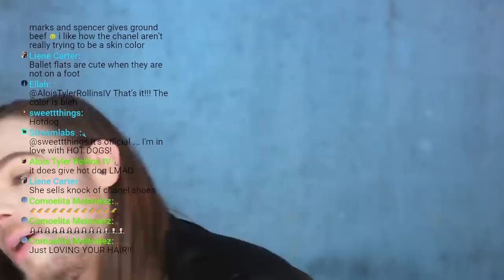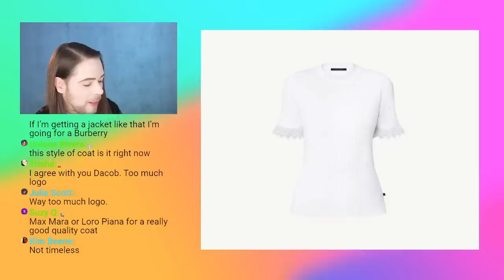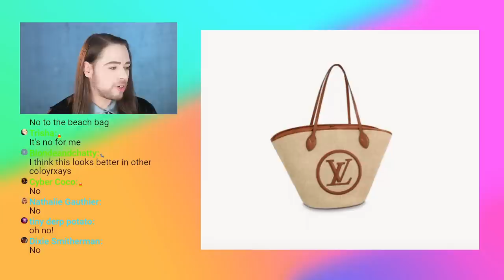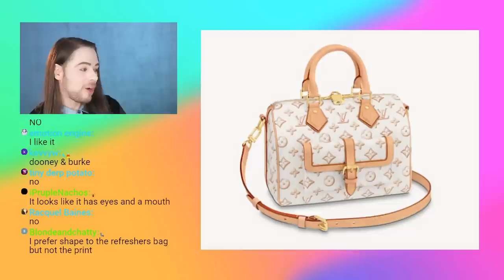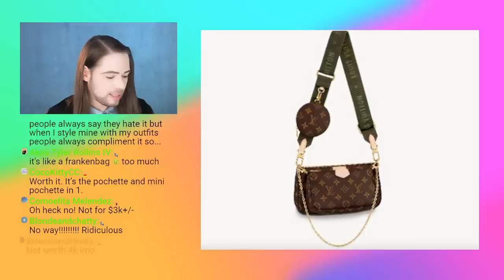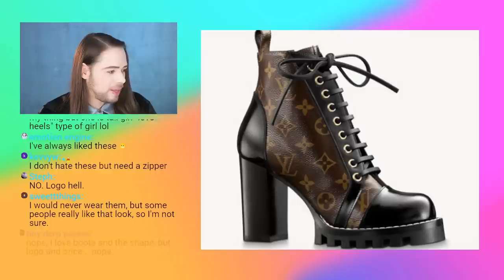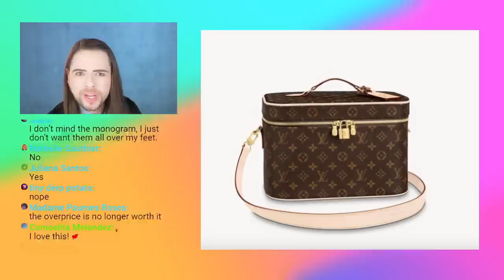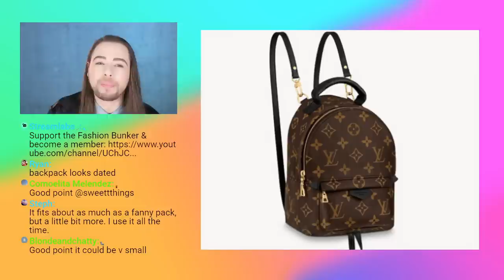The Ultimate Louis Vuitton Guide! What Is WORTH Your Money and What Is NOT!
The Ultimate Louis Vuitton Guide! What Is WORTH Your Money and What Is NOT! I hope you enjoy this video.